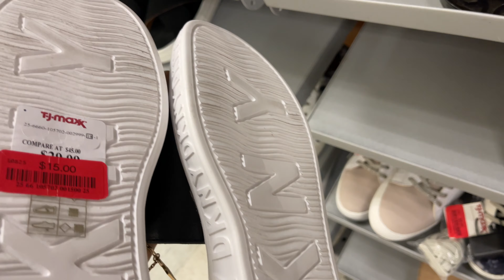T.J.MAXX DESIGNER SANDALS SHOES | SHOP WITH ME